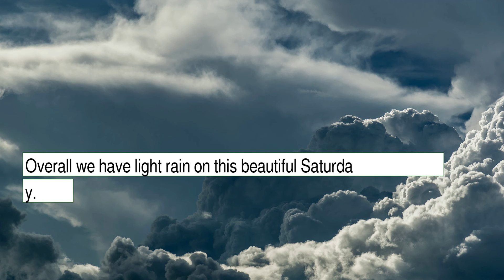Weather Forecast for Saturday December 04, 2021 in Austin, TX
The weather report for Austin, TX.  This content contains information from OpenWeather, which is made available here under the Open Database License (ODbL).